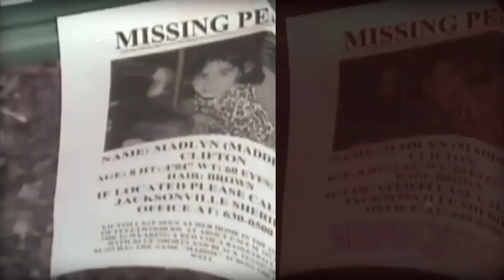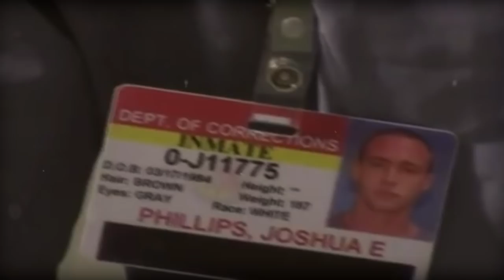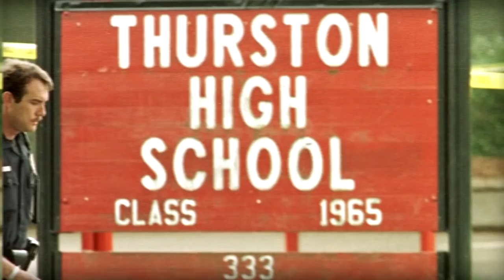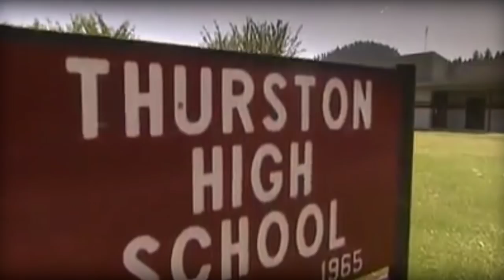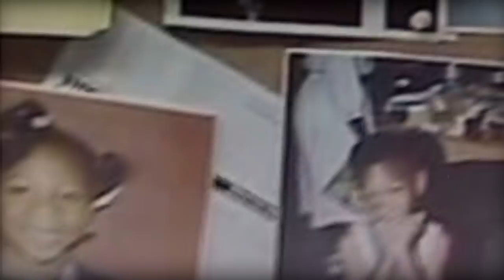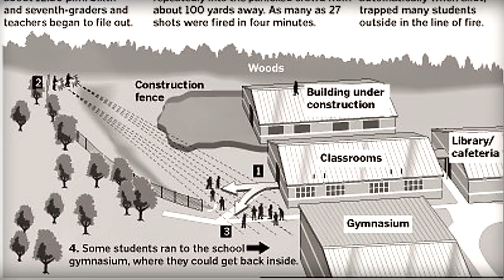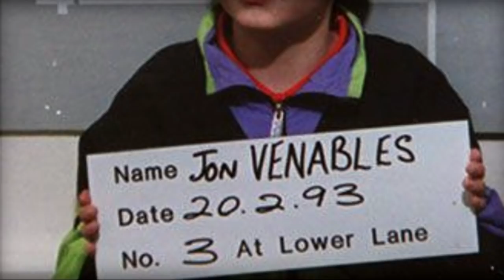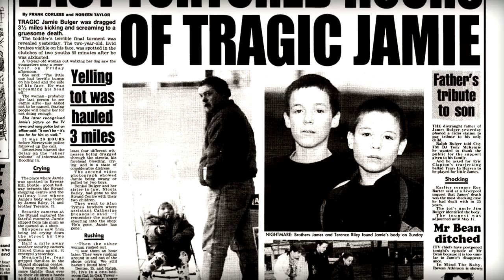Top 10 Most Evil Children In History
We present a video showing the 10 Most Evil Children Of All Time, we hope you enjoy!